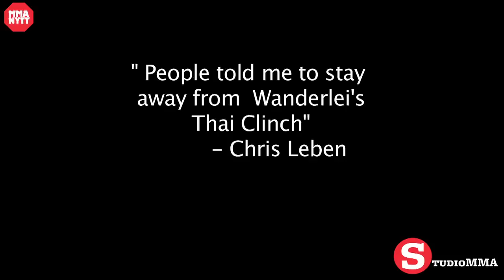UFC 138 - Chris Leben Video Blog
Fight Footage : Courtesy Zuffa